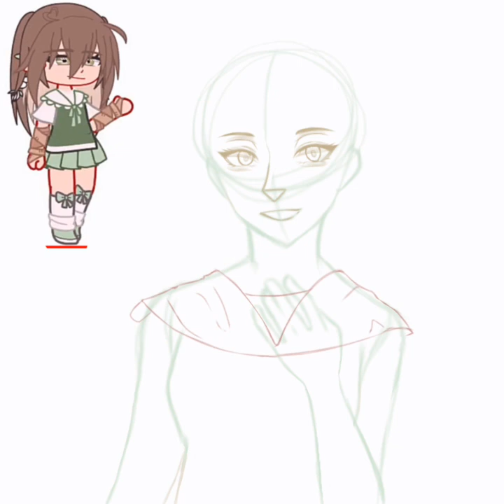An entry after a long break